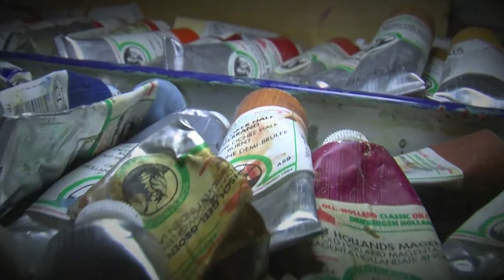transFORM Gallery Presents: Jeff Schneider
Jeff Schneider's work has been exhibited nationally and internationally in New York, Miami, Chicago, Istanbul, Madrid and Dublin, and continues to expand.

In Schneider's paintings, independent fields of unlikely imagery pulsate. Foreground and background vibrate off each other, switching roles. Staged in a sophisticated manner, the artist utilizes color to create frictional, fictional, and interchangeable relationships between the paintings' components. His colors separate and then engage elements of his paintings in active play for presence, dominance and the favor of the crowd's eye.

He has lectured at Hunter College in New York and the Dun Laoghaire Institute of Art in Dublin. He has worked with renowned art historian Robert Storr on numerous projects for the Museum of Modern Art. Like many of New York's premier artists, Schneider's studio is located in Williamsburg, Brooklyn, the current hotspot of contemporary art. A regular visitor to Ireland, Schneider's work is gaining increasing recognition in Europe and the United States.
Since 2005, transFORM has specialized in designing, manufacturing, and installing innovative, high-end custom cabinetry as a way to improve space efficiency while maintaining comfort for our clientele. Designed with a refined vision, our projects feature the finest materials, hardware and accessories sourced from around the world. If you are located in the NY Metropolitan areas of Manhattan, Brooklyn, Westchester County, NY & Fairfield County, CT, contact transFORM to create your custom masterpiece.